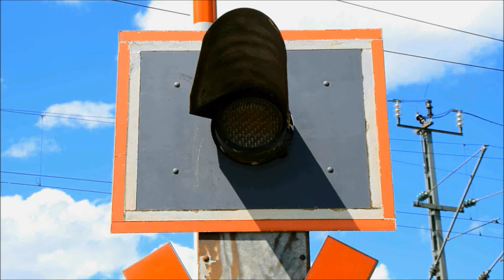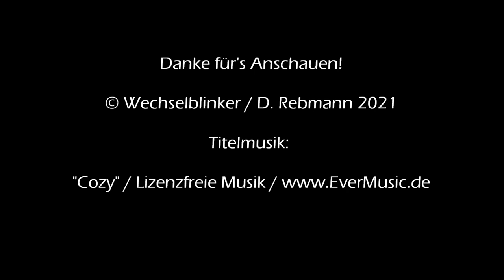Bahnübergang Zeutern "Sportplatz"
Zeutern ist ein Ortsteil der Gemeinde Ubstadt-Weiher im Norden Baden-Württembergs. Obwohl Zeutern mit knapp 3000 Einwohnern eher klein ist verfügt man hier über gleich drei Bahnhalte an der Katzbachbahn. Von dieser wird heute nur noch der Streckenteil bis Odenheim befahren, während der Rest bis Hilsbach schon lange stillgelegt ist. Dafür ist die Strecke heute in die Stadtbahn Karlsruhe integriert und wird von der AVG (Albtal-Verkehrs-Gesellschaft) bedient.

In Zeutern gibt es neben dem Bahnhof in der Ortsmitte noch die Haltepunkte Zeutern Ost und Zeutern Sportplatz. In der Nähe von Letzterem gibt es in sehr idyllischer Umgebung samt Kleingärten und Hühnerstall einen kleinen unbeschrankten Bahnübergang. Dieser verfügt über Lichtzeichen von Pintsch Bamag und einen herrlichen Wechselgong. Viel zu sichern gibt es hier allerdings nicht, daher ist der Verzicht auf Schranken auch nachvollziehbar.